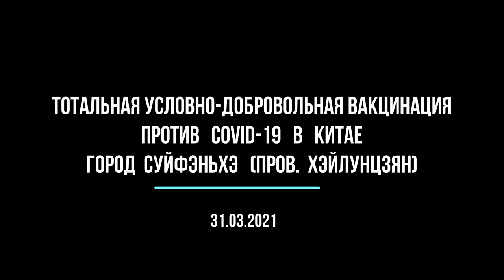Вакцинация-2021 против COVID-19 в городе Суйфэньхэ (Китай) на границе с Приморским краем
Тотальная и по сути принудительная вакцинация от коронавируса к конце марта / начале апреля 2021 года.